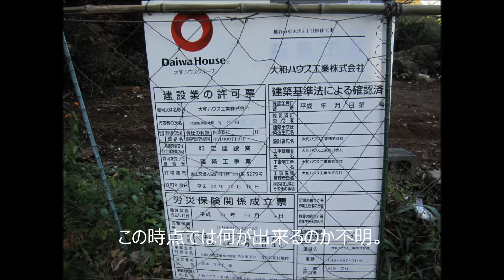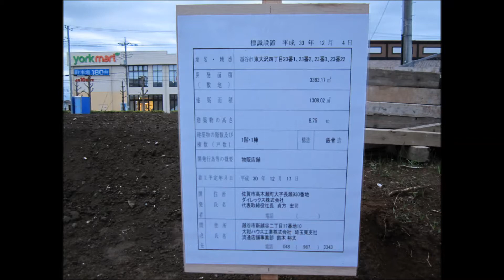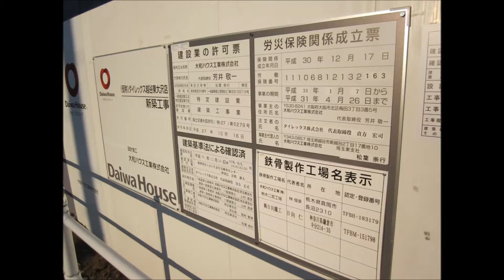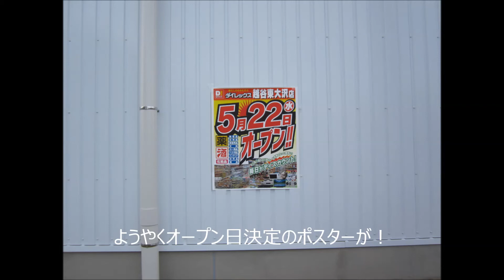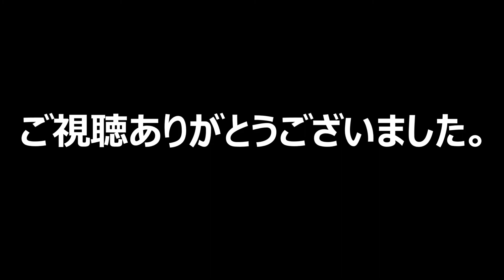ダイレックス 越谷東大沢店 建設用地 ビフォー・アフター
2019年5月にオープンした「ダイレックス越谷東大沢店」の建設用地のビフォー・アフターになります。記録（回顧）用にアップします。